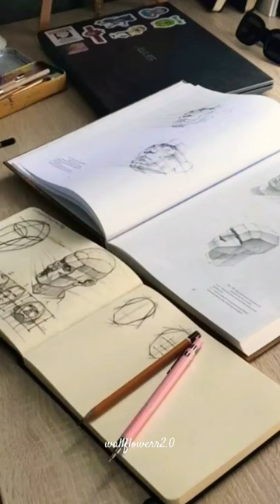Art supplies artists should have!!🎨art